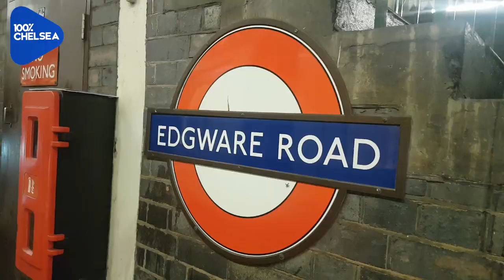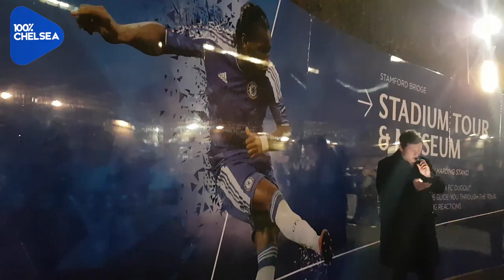CHELSEA 1-1 ATLETICO MADRID VLOG!|| MATCHDAYS WITH LEWIS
100PercentChelsea is a youtube channel for real Chelsea fans. We interview Fans at games and create other shows about Chelsea F.C. London is Blue.